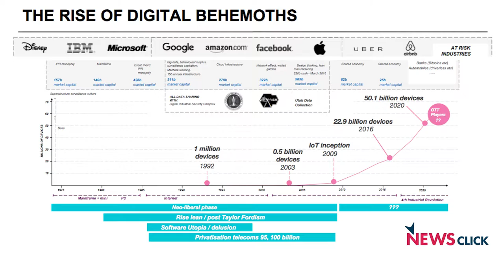The Internet Economy and Rise of Digital Monopolies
The technological revolution currently underway is transforming business, production processes and rapidly changing the world of work. The largest corporations in the world today are Amazon, Google, Apple and Facebook. What does this imply for countries such as India? Prabir Purkayastha, the President of the Free Software Movement of India (FSMI) speaks about the implications of the so called Fourth Industrial Revolution.